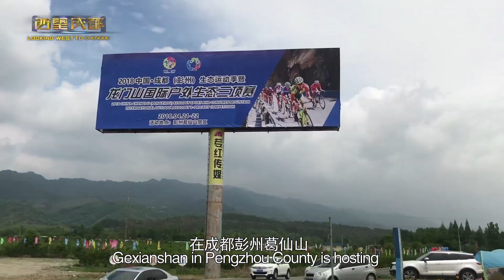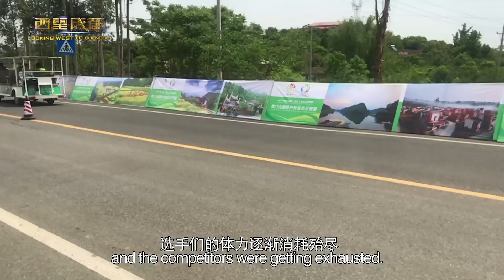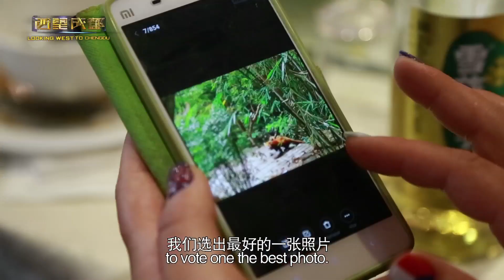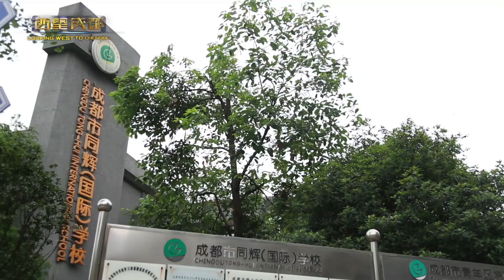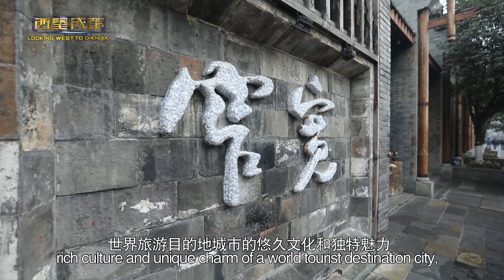Traveling with roller-skating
《西望成都》第164期味道：带着轮滑去旅行
【Looking West to Chengdu】Flavors 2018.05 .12